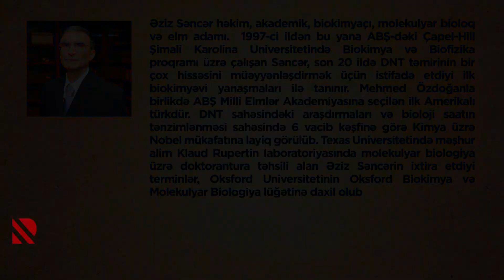Alim, nobel mükafatı laureatı Əziz Sancarın "Profil"i